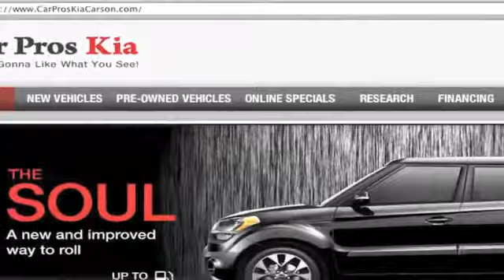Los Angeles, CA - Kia Glass Repair Service Shop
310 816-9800 Get the professional service you deserve when you come to Car Pros Kia. We are easy to get to from Carson, CA or Compton, CA. Get a quote for service on your Kia vehicle. If you need engine repair or transmission service, Car Pros Kia has got you covered. At Car Pros Kia we make sure it is done right the first time. If you are in Los Angeles, CA or Hawthorne, CA come to your local Kia service station at 21243 S. Avalon Blvd. Carson, CA 90745. to schedule your low cost regular maintenance.